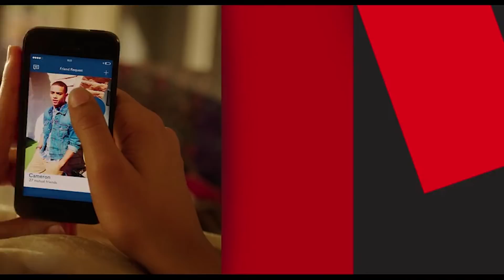REALITYHIGH Bande Annonce VF (Netflix // 2017)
REALITYHIGH Bande Annonce VF (2017)

Découvrez la bande annonce du film REALITYHIGH réalisé par Fernando Lebrija.

Un film réalisé par Fernando Lebrija
Avec Nesta Marlee Cooper, Kate Walsh, John Michael Higgins, Keith Powers, Alicia Sanz.
Date de sortie : Le 8 Septembre 2017 sur Netflix France.
Genre : Comédie